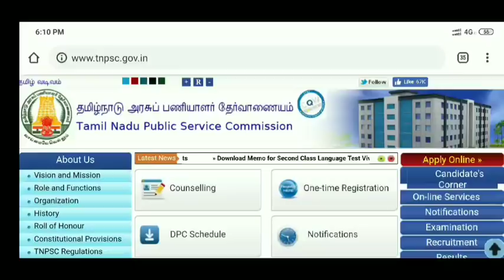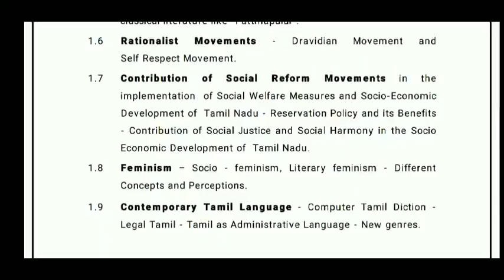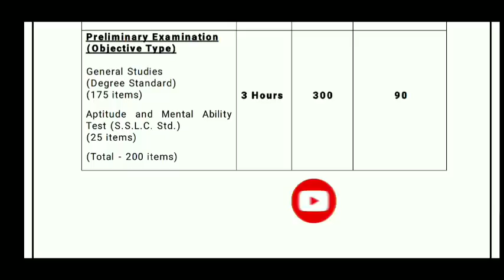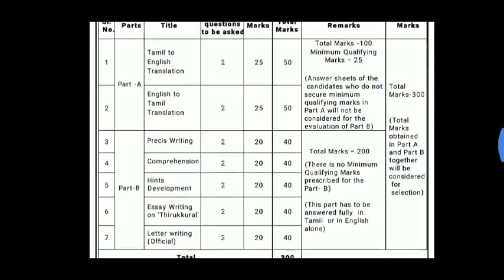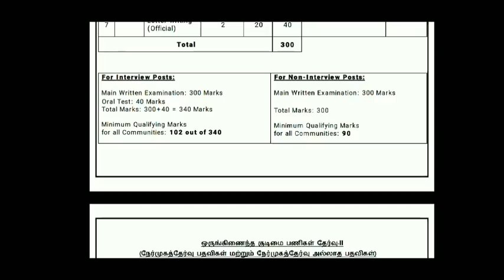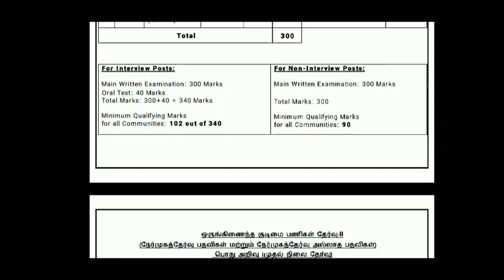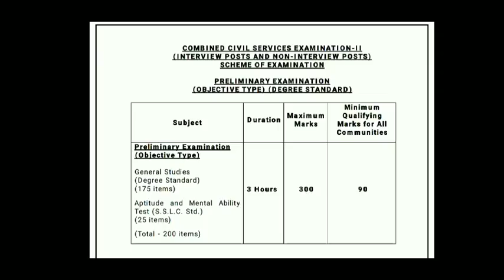TNPSC CCSE Group 2 / 2A New Syllabus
TNPSC important science topic
அறிவியல் தொடர்பான முக்கிய தகவல்கள்

தமிழ்நாட்டின் தலைசிறந்த அனைத்து பயிற்றுநர்கள் ஆல் ஒருங்கிணைக்கப்பட்டு ஆன்லைன் வகுப்புகள்.

Learn LIVE with India’s best educators on Unacademy Plus.
தமிழ்நாட்டின் சிறந்த பயிற்றுனர்கள் ஒருங்கிணைந்து.
அனைத்து டிஎன்பிஎஸ்சி தேர்வுக்கான பயிற்சிகள் மிகக் குறைந்த விலையில் வழங்குகிறார்கள்.
இந்த சந்தர்ப்பத்தை பயன்படுத்திக் கொள்ளுமாறு கேட்டுக்கொள்கிறேன்.

Unacademy TNPSC Plus class going to start

Students will get:
1. Live classes and structured coursework with the study material provided for each course
2. Live doubt clearing sessions
4. Access to top educators
5. Concept-based quizzes

Benefits:
1. Unlimited access to all the courses for upcoming exams
2. Watch recordings offline
3. Flexible timetable
4. New courses and New Educators launched every month
5. Weekly mock tests for *TNPSC Group 2A*